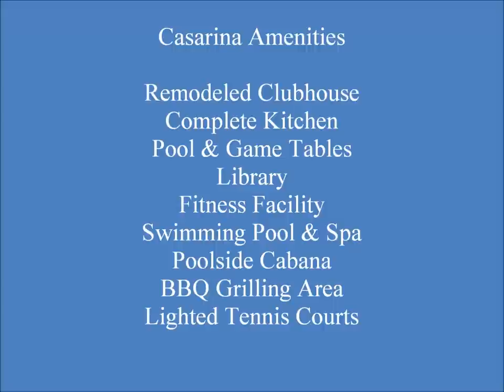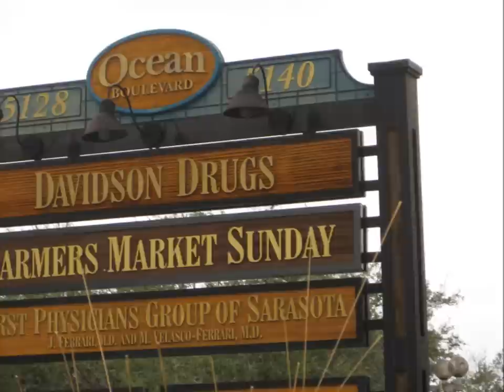Casarina Siesta Key Condos for Sale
Located right on the beautiful Siesta Key beach with a beautiful resort-style pool, beach cabana and outside grilling area.  There's a club house for all your social gatherings including a fitness facility.

John Allen - Allen Real Estate Services, Inc.